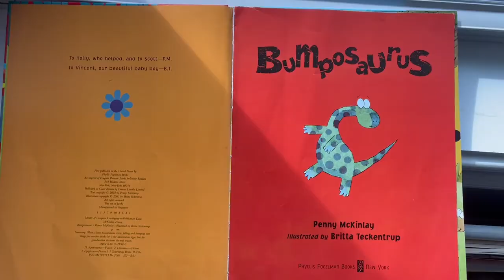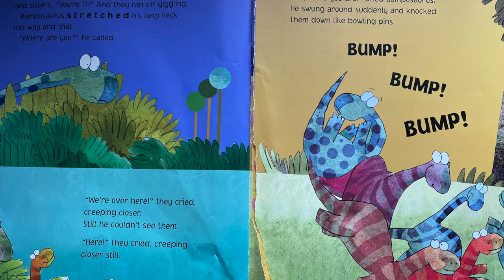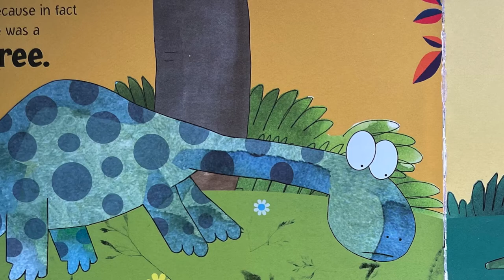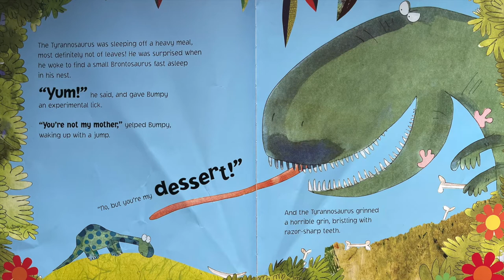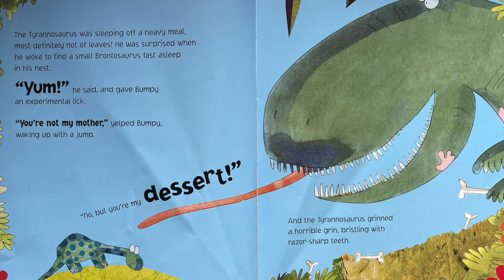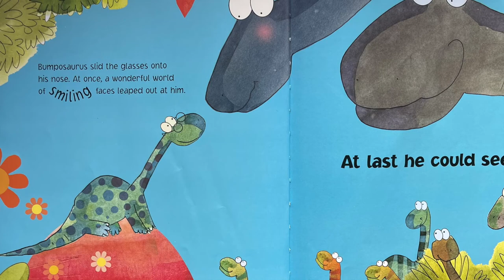GOHKIDS ~ Bumpasaurus ~ by Penny McKinlay Illustrations by Britta Teckentrup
Bumpasaurus Read Aloud
Bumpasaurus by Penny McKinlay
Illustrations by Britta Teckentrup
Originally published: September 2003